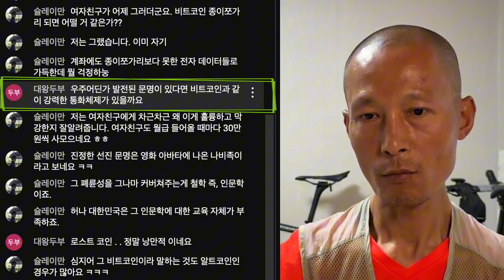외계인이 비웃을 만한 지구문명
조롱당하지 않는 지구인이 되는 유일한 방법은?

Full Video
자전거 스포츠공학은 대부분 개소리